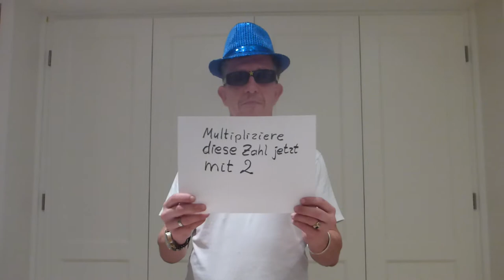ICH KANN DEINE GEDANKEN LESEN - Magic Tricks Gedankenlesen - Magie Wahrsager Tricks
ICH KANN DEINE GEDANKEN LESEN - Magic Tricks Gedankenlesen - Wahrsager Tricks